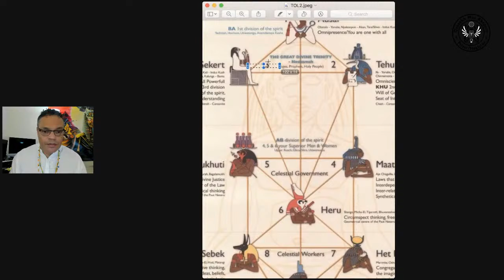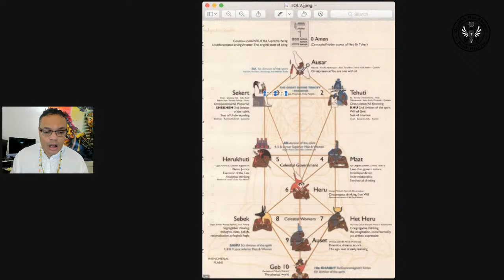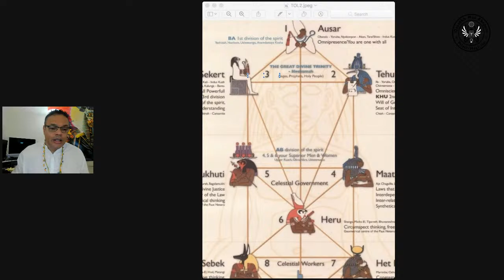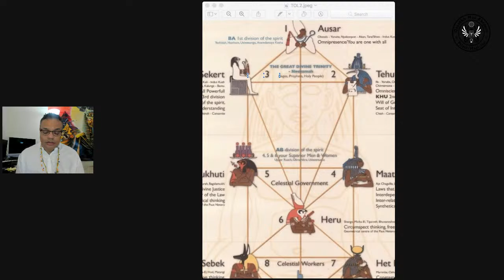Herukhuti The Kemitic Warrior God!